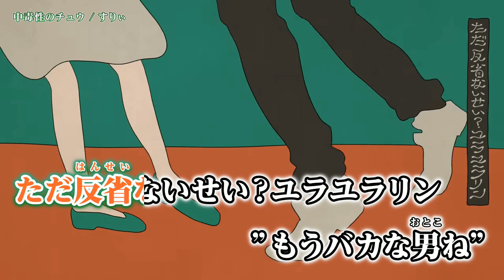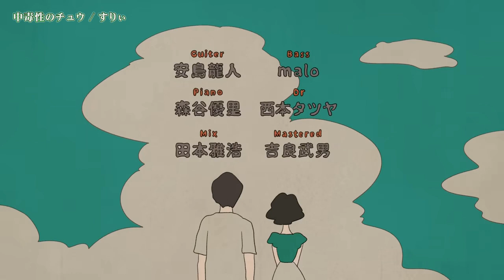【ニコカラ】 中毒性のチュウ / すりぃ 【Offvocal】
中毒性のチュウ / すりぃ のカラオケ動画です。

ｰｰｰｰｰｰｰｰｰｰｰｰｰｰ
Original Credit
Animation:たそやマロ 様
Assistant:kaorikid 様
Guitar 安島龍人  様
Bass malo  様
Piano 森谷優里 様
Drum 西本タツヤ 様
Mix 田本雅浩 様
Mastered 吉良武男 様
ｰｰｰｰｰｰｰｰｰｰｰｰｰｰ